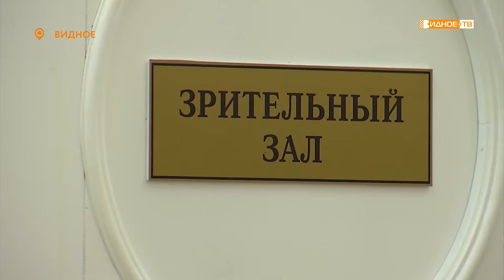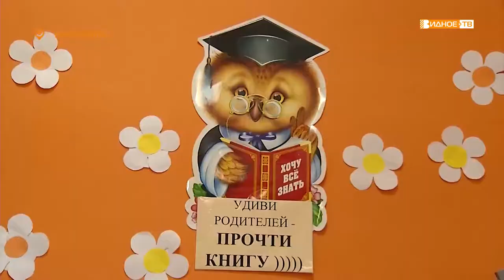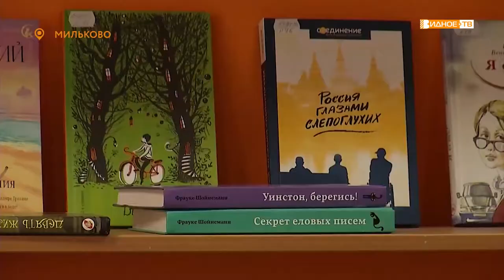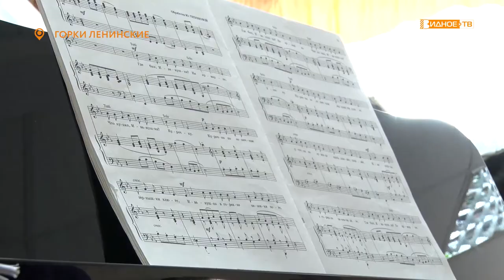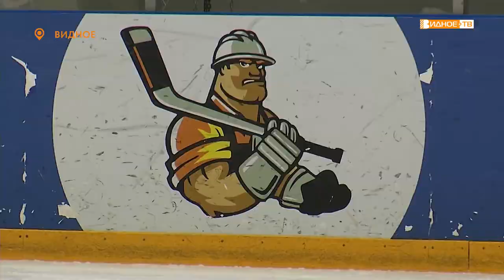Новости телеканала Видное-ТВ (13.03.2020 - пятница)